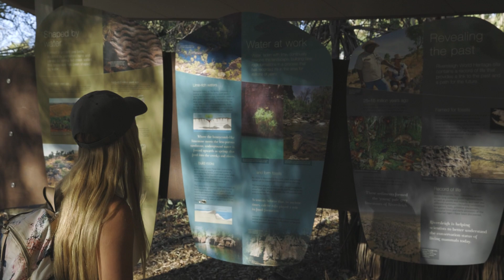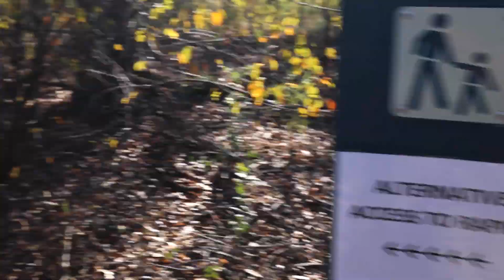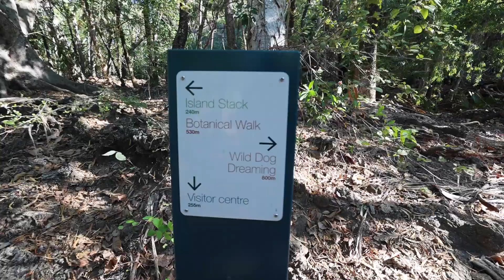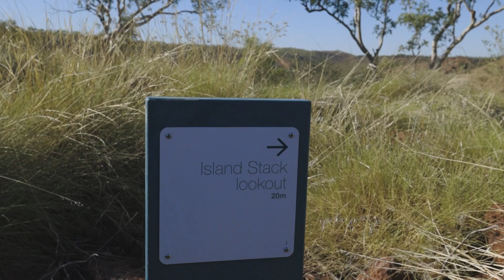LAWN HILL NATIONAL PARK -PART 2- We have to wade through knee deep rapids but we find a hidden gorge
Join us tonight for part 2 of our Lawn Hill National Park adventure. We are still camped at Adels Grove where we start with cooking up some lunch after that we cool down with a swim in the beautiful Lawn Hill Creek at the back of Adels Grove. We plan to cook dinner on the fire so we collect some wood & get the fire stoked nice & early... until we realise we don't have everything we need to cook dinner. We then end up heading to the camp ground restaurant for dinner.

The next morning we venture into Lawn Hill National Park again but this time via foot! The bridge to get to some of the walking tracks has been washed away so we have to cross knee deep rapids!! On the other side of the rapids we start with the island stack walk which was one of our favourites. The walk is quiet steep but once you climb up the sandstone you are greeted with views like no other. We did the entire walk around the top of the island stack & found a hidden second gorge which was pretty incredible. We could even see large fish swimming in the water below. After the Island Stack we walked the Wild Dog Dreaming track which we were unable to film due to restrictions. From there we walked along the lower gorge track before crossing the rapids again to make it back to the car.

We then made it back to Adels Grove & did some final packing up before heading to Gregory. In Gregory we emptied the toilet & filled the caravan water tanks. We even took a dip in the beautiful Gregory River!

We hope you guys enjoyed this episode.

Cheers!